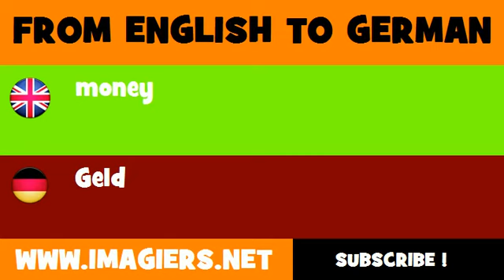FROM ENGLISH TO GERMAN = money